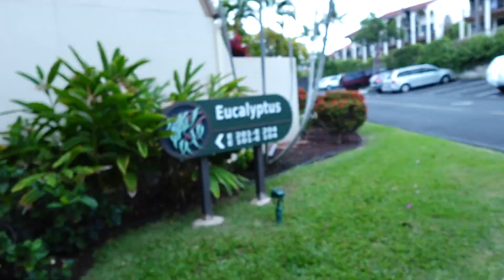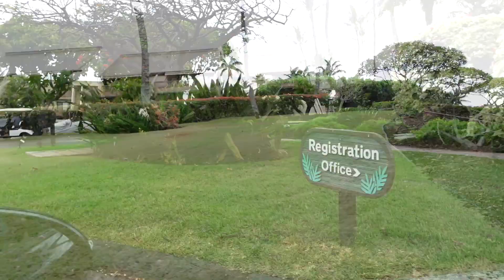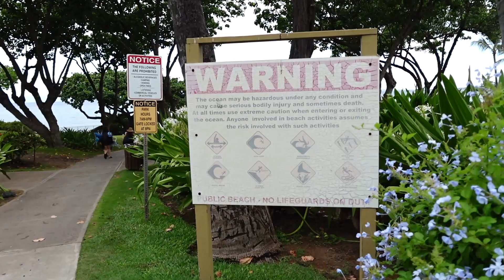Maui Hawaii: Maluaka Beach, Jellyfish Mishap, Poolside Fun & Delicious Dinner! (Ep 4)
On June 2nd we decided to check out another beach where the waves have been very strong. Something painful did happen in todays vlog on both kids.

Sephora US
Sephora Canada
PAT McGRATH Labs

🤍↓ Watch My Playlists below:
🤍BEST BUY